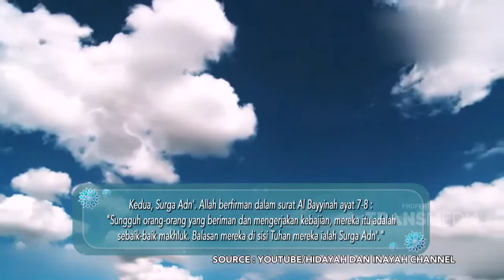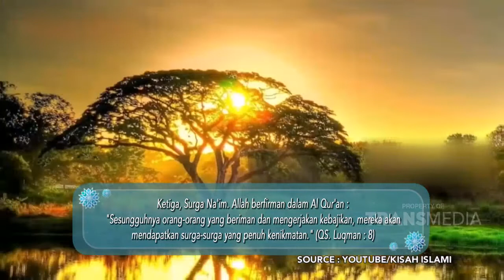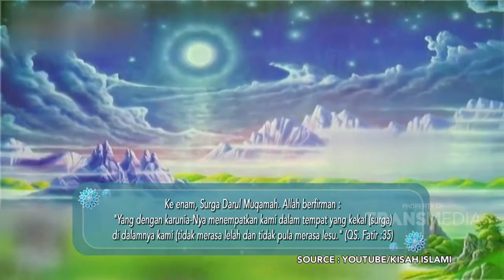Rahasia Romantis Selalu Seperti Pengantin Baru! | ISLAM ITU INDAH (8/8/20) P1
TAYANG SETIAP HARI PUKUL 05.00 WIB